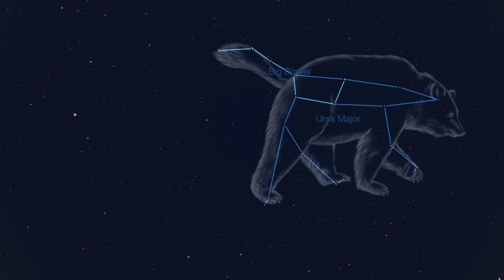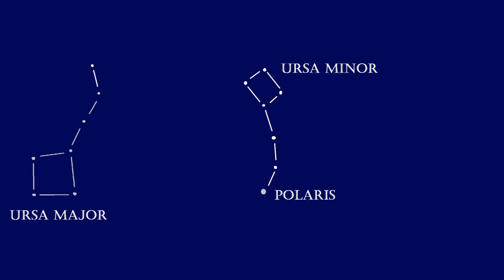The Great Bear Constellation: Ursa Major's Majestic Journey Across the Night Sky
✨ Immerse yourself in the celestial splendor as we unveil the enchanting tale of the Great Bear Constellation, Ursa Major. 🐻✨ With its distinctive ladle-shaped pattern, this iconic constellation has graced the night sky for centuries, captivating the hearts and minds of sky gazers and storytellers alike.